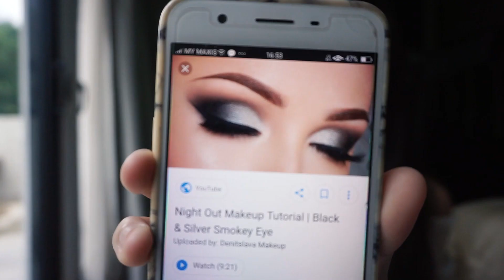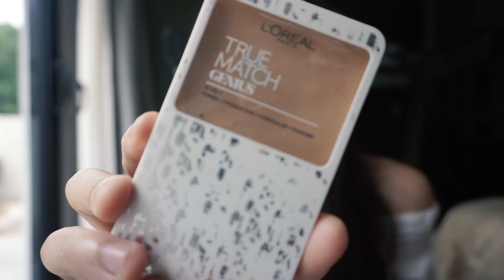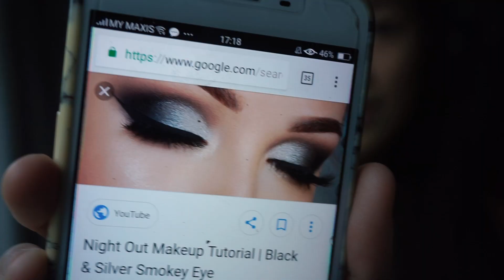this is NOT a makeup tutorial.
here's the 17 year old in me tryna do makeup . . .